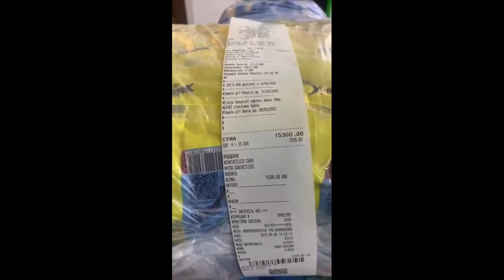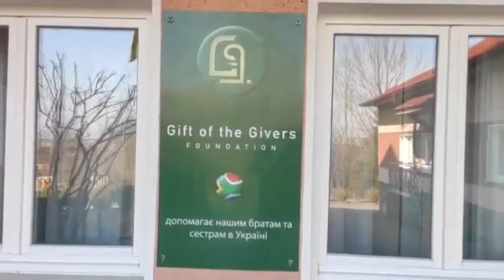Gift of the Givers makes South Africa proud, aiding Ukrainians with food and medical supplies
The Gift of the Givers is working with South Africans on the ground and various organisations to aid with repatriation efforts and food and medical supplies for those in need in Ukraine.